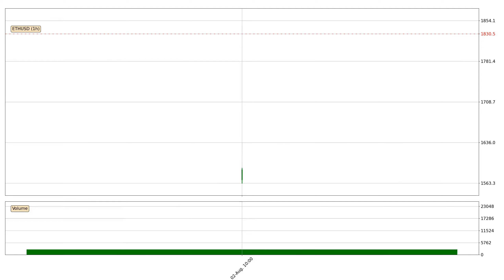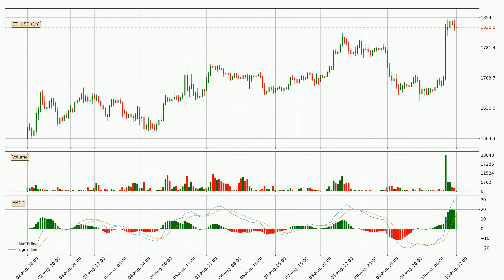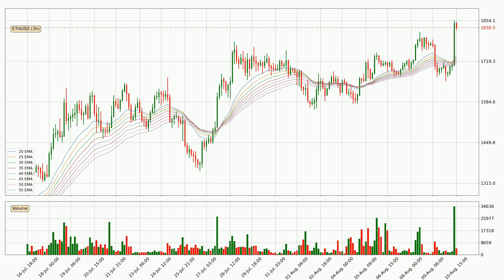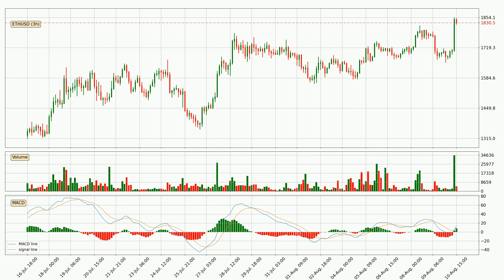Daily Update Ethereum | How To Read/Understand Technical Trend Analysis? | FAST&CLEAR | 10.Aug.2022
A professional analysis of the current price and trend for Ethereum / ETHUSD powered by AI.

In order to give you the best technical results, we are using the latest technology to make our analysis stand out from everything else out there.